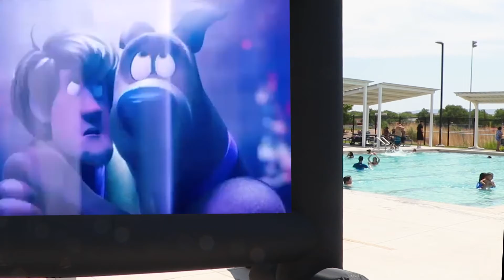Splash Dance Dive in Movie reschedule on July 13, 2021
Don't miss the dance party and movie happening on Tuesday July 13, 2021 at the South Valley aquatics center located at 3912 Isleta Blvd. SW  Doors open at 7 p.m.  You can bring your own snacks and drinks!